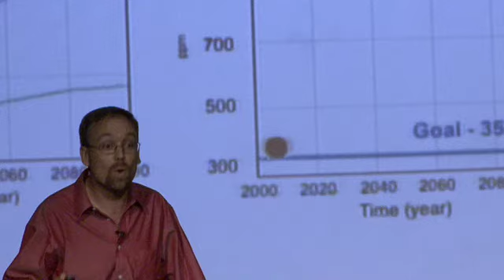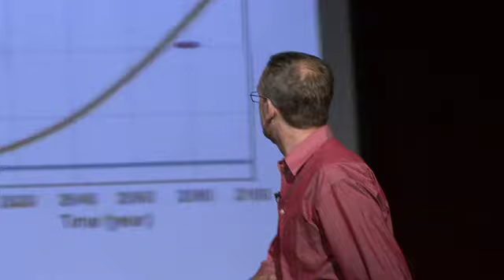TEDxAsheville - Highlights - 8/30/09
TEDxAsheville 2009  Highlights Reel

Presenters and performers:
David McConville
Dave Hamilton and Chris Tanfield (theremin and laptop/synth)
Shane Perlowin and August Hoerr (guitar and accordion)
Drew Jones
Dee Eggers
Robert Zimmerman
Glenis Redmond (spoken-word poetry)
Caroline Yongue
stephaniesid